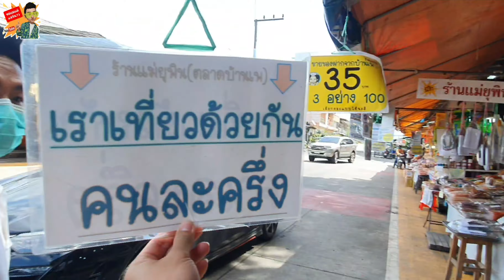เสม็ดเสร็จทุกราย Ep.13 | ออกจากเกาะแล้วมาเลาะตลาดบ้านเพ หาซื้อของทะเลกลับบ้าน | หม่อมแม่แชร์นาว